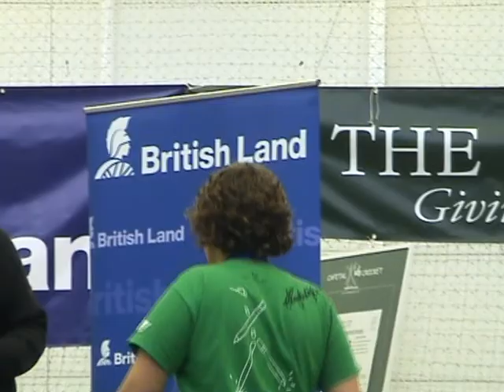Sam Last Wicket Stand at Lord's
23rd March 2010
British Land Kids Cricket League 2010 - The Finals
Played at Lord's
Sam makes a great last wicket stand chasing a big total.